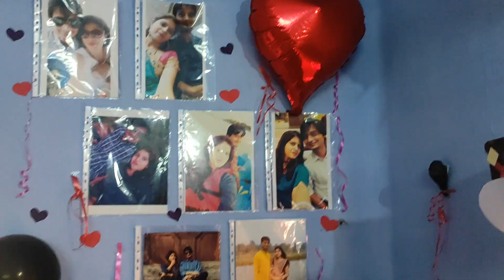Reyaansh's annaprasana अन्नप्राशन ceremony video I Traditional Rice Eating Ceremony # 56bhog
Rice ceremony I Mukhebhat I Muhjuthhi function I অন্নপ্রাশন
"The Annaprashana also known as Annaprashana vidhi, Annaprasan or Anna-prasanam or Anna Prashashan, is an Indian culture that marks an infant's first intake of food other than milk. The term annaprashan literally means "food feeding" or "eating of food". The Annaprashana, unlike many other Samskaras, remains an important ceremony in modern India"